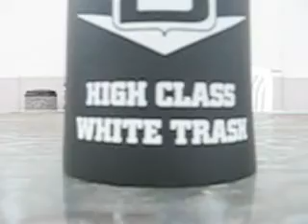SKRATCH N SNIFF Peep Show 5-23-07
Mike Czech and Malcolm grillin and chillin for the Memorial Day weekend edition of SKRATCH N SNIFF